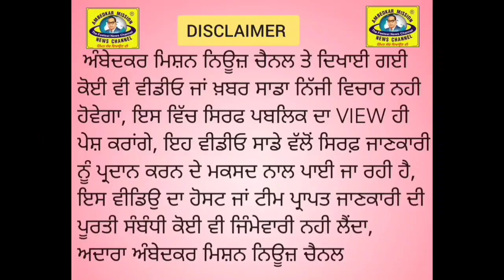ਸ਼੍ਰੋਮਣੀ ਅਕਾਲੀ ਦਲ ਦੀ,ਇਸਤਰੀ ਵਿੰਗ ਕੌਮੀ ਪ੍ਰਧਾਨ ਹਰਗੋਬਿੰਦ ਕੌਰ ਵੱਲੋ ਮਾਘੀ ਮੇਲੇ ਤੇ ਕੀਤੀ ਜਾਵੇਗੀ ਸਿਆਸੀ ਕਾਨਫਰੰਸ